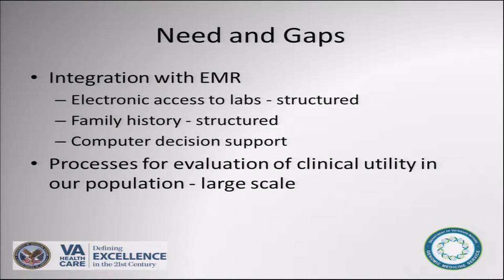GM5: Department of Veterans Affairs - Sara Knight